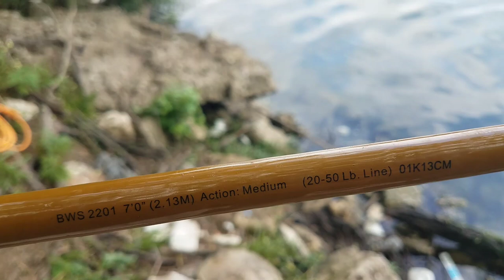These Fish are SO HUNGRY!!!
There may not be a fish equally accessible and impressive to the bank fisherman as the great catfish. Oh, be sure you NEVER buy one of Penn's garbage live liner reels...

You get...
-My best fishing spots (detailed maps, photos, and notes)
-Extra videos
-Exclusive entry into contests for cool prizes (reels, knives, etc)
And more!